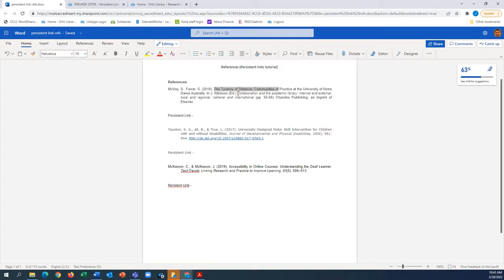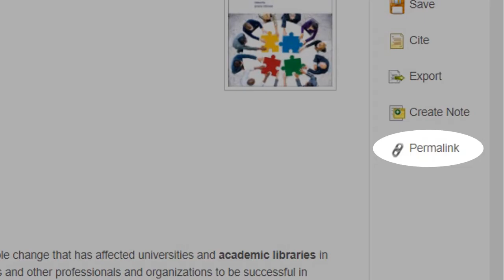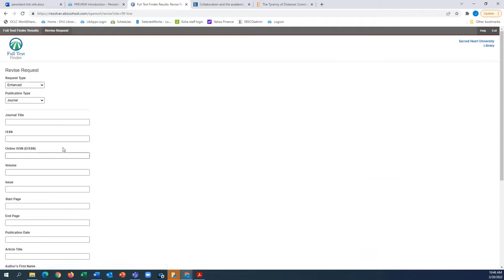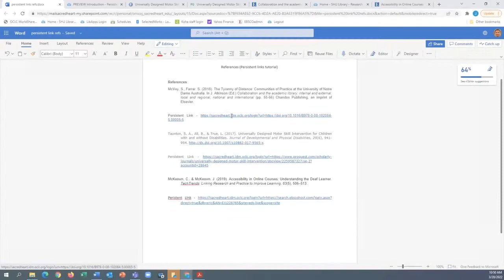Persistent Links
In this video, you will learn how to create persistent links to library resources for your course content.